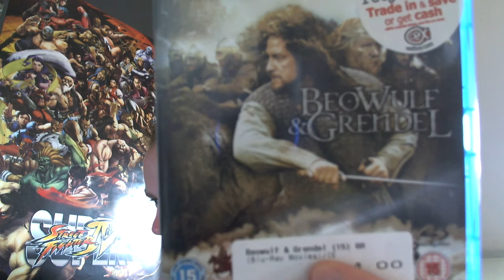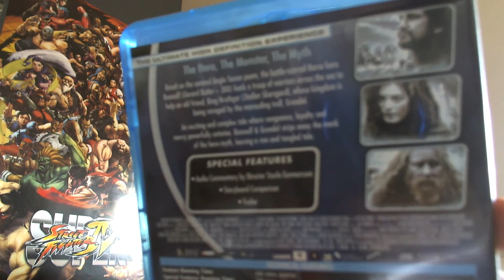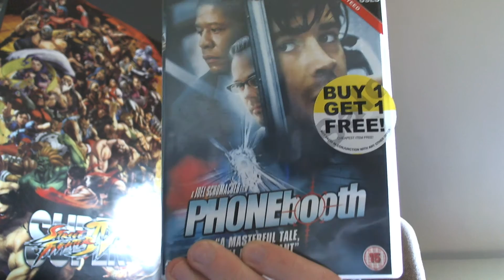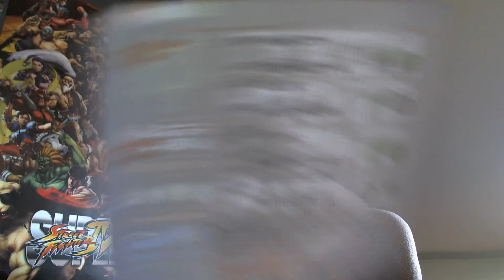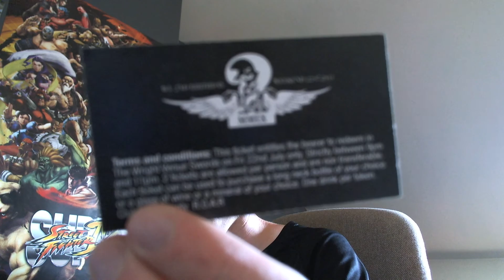DVD Update Plus Other Stuff RIP Amy Winehouse